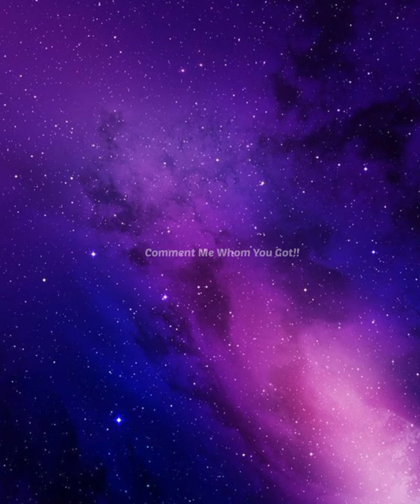Dating Door Games 💜💜 Let's See Who is Your Cute Boyfriend!!!